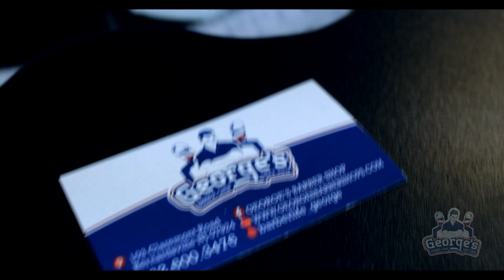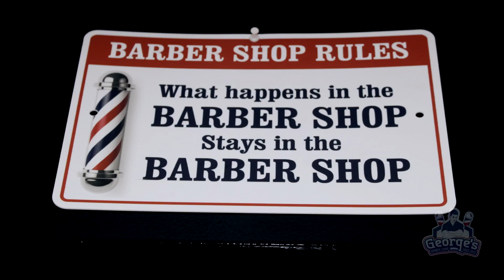George's Barber Shop Promo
Come get your cut today.